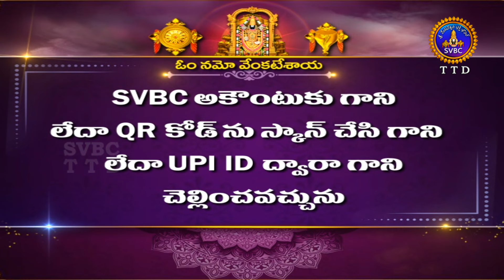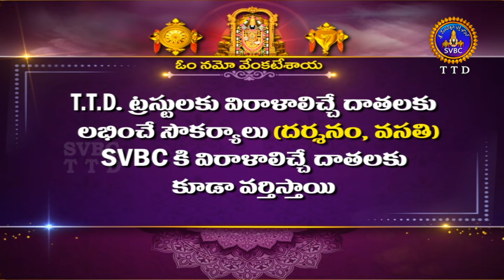శ్రీవారి నిత్యపూజలివిగో || Srivari Nitya Poojalivigo || 11-09-2024 || SVBC TTD